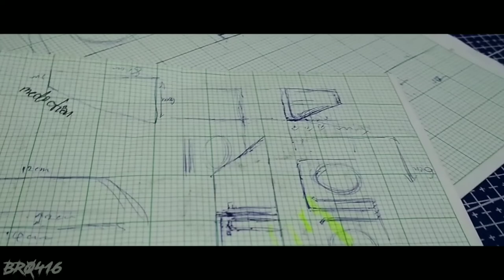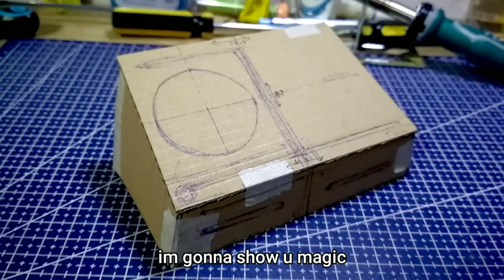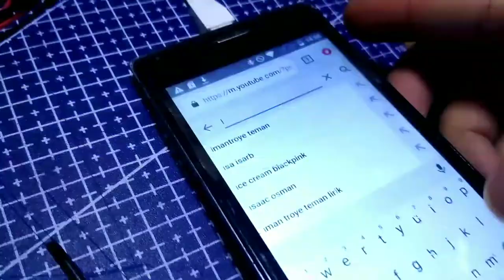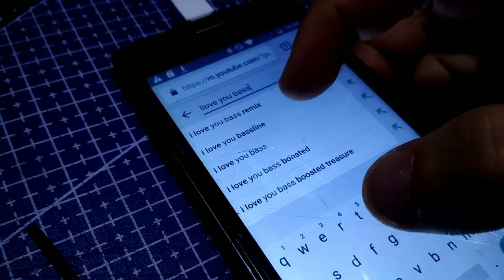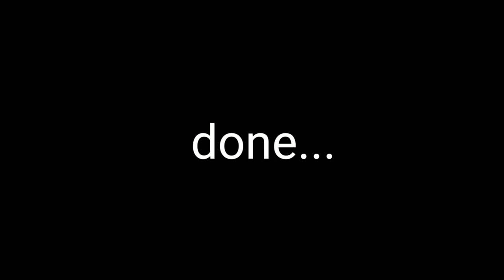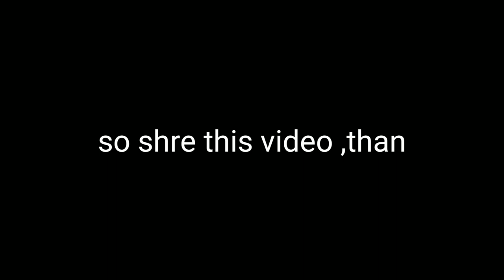"part 3/last part" woofer on Levin AE86 Rc 1/10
Hello viewers...
help me to get this levin in drift action , with 1k subs.
So for the editing , I had to cut many of the clip to keep this video below than 20 minutes.
..also don't forget to watch from the part 1

Amplifier name : Sanwu TPA3116 2x50W Bluetooth amplifier board

Intro music are copyright